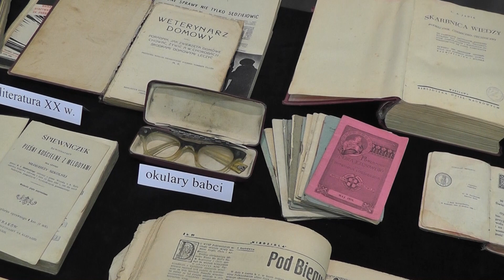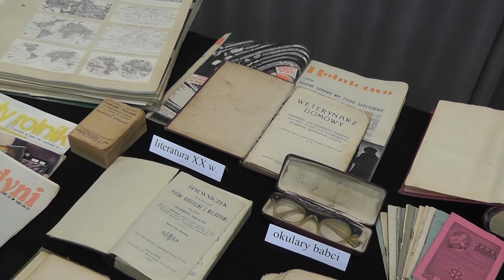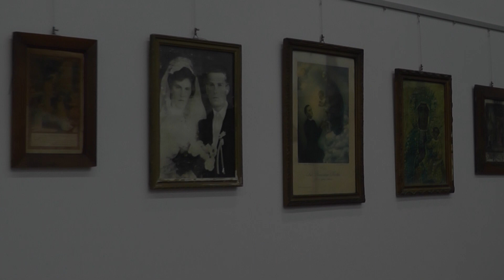Wystawa " Z babcinego strychu " - Szynwałd 6.03.2016 r.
Otwarcie    wystawy   zabytkowych  przedmiotów  i   urządzeń  z dawnych   lat  , w  budynku   Biblioteki   Publicznej   w   Szynwałdzie